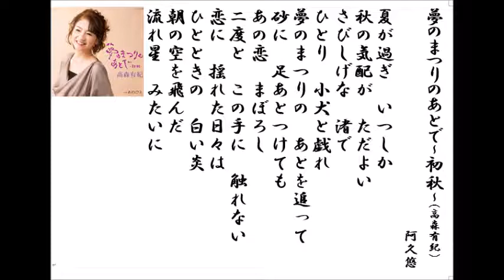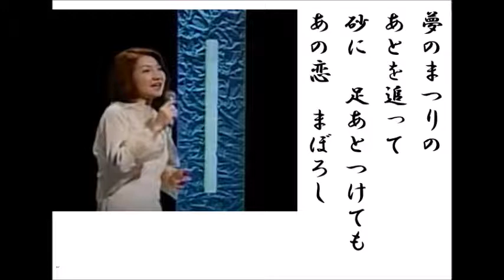詩吟・歌謡吟「夢のまつりのあとで(高森有紀)」阿久悠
月刊カラオケファン3月号より。